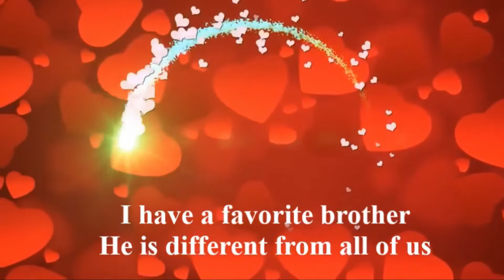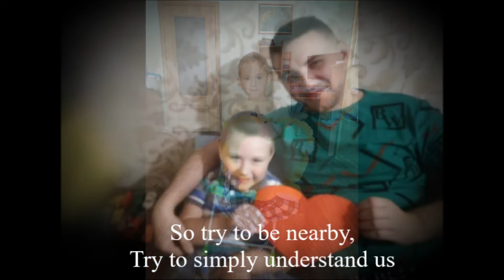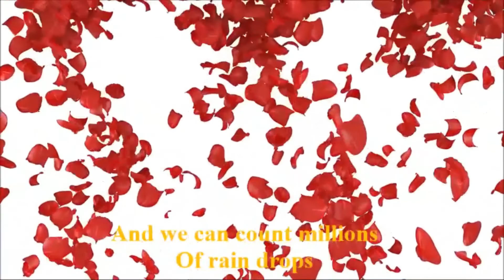"From Heart to Heart" by Petr, Veronica, Andrei, Murad, Marat, 6; Sasha, Anna, Vlad, 7, from Russia